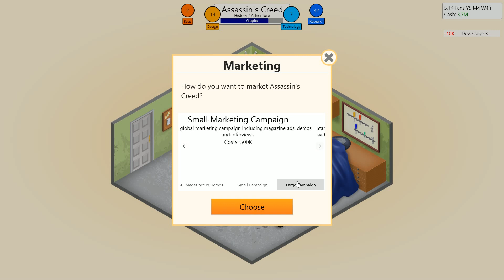Game Dev Tycoon (FR) - Episode 03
Let's Play sur un petit jeu indé dans lequel nous allons créer des jeux.

Type : Stratégie / Simulation / Indépendant
Éditeur : Greenheart Games
Développeur : Greenheart Games
Sortie PC : 29 août 2013

Rythme : Un épisode tout les deux jours.